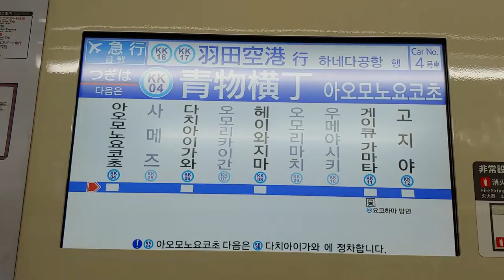[원본/Original] 하네다공항행 케이세이 전동차 The K'Sei Train to Haneda Airport 羽田空港行きの京成電車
2022년 11월 촬영
안내방송은 전동차 내 휴대전화 사용 에티켓에 대한 내용으로, 일본어와 영어로 방송되었습니다.